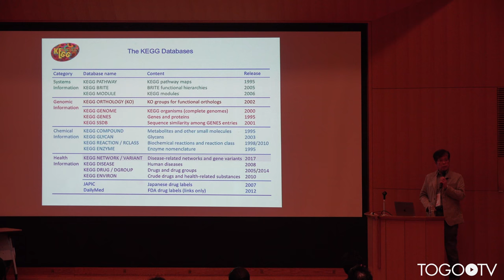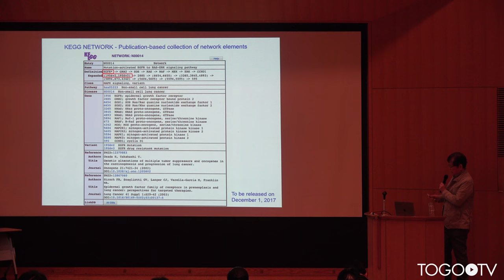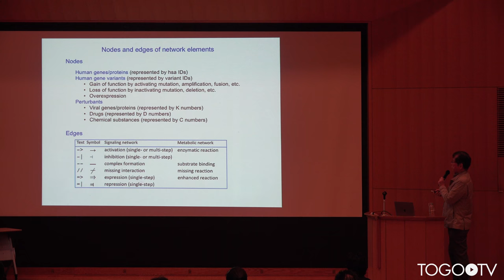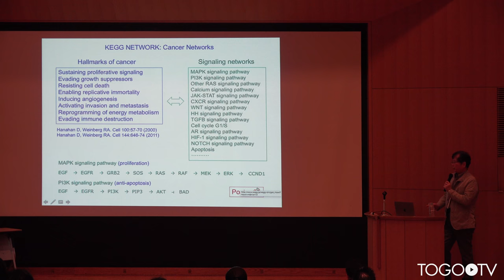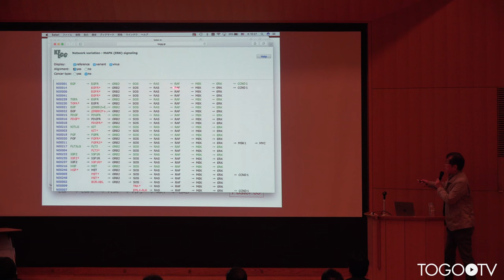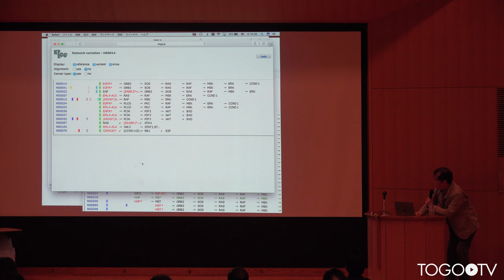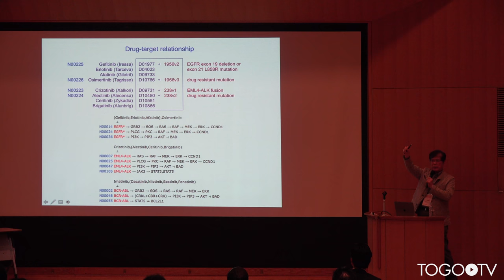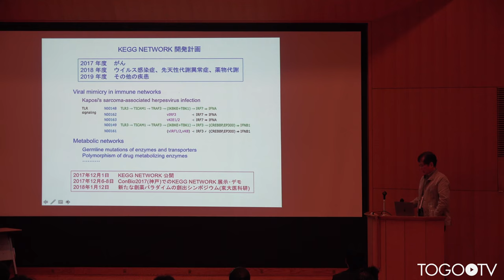【トーゴーの日シンポジウム2017】KEGG NETWORK Version 1: がんのネットワークバリアント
本日の統合TVは、2017年10月4-5日に開催されたトーゴーの日シンポジウム2017 ～バイオデータベース「作る」から「使う」へ～ から、京都大学化学研究所 金久 實 特任教授 による「KEGG NETWORK Version 1: がんのネットワークバリアント」をお送りします。約13分です。